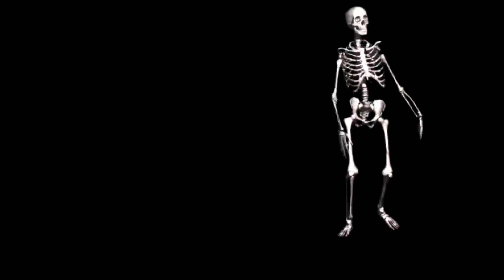spanish skeleton at 3AM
spanish skeleton